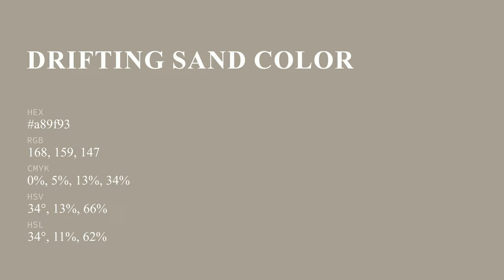Drifting Sand color a89f93 hex color - Brown color - Cool color a89f93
What color is Drifting Sand ? a89f93 hex color - Brown color - Cool color a89f93

Hex a89f93 Color Code is also known as Drifting Sand color.